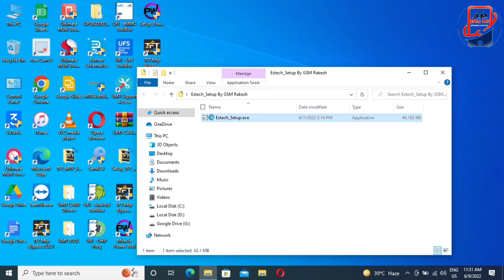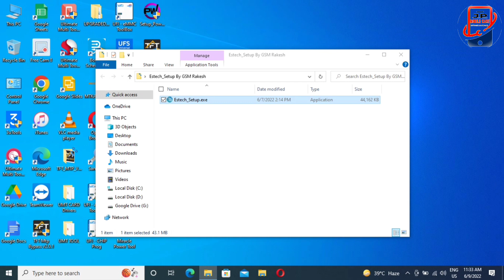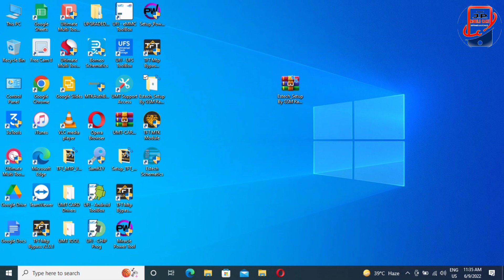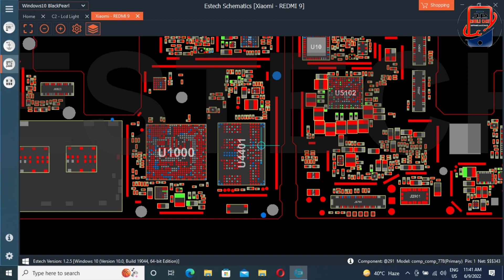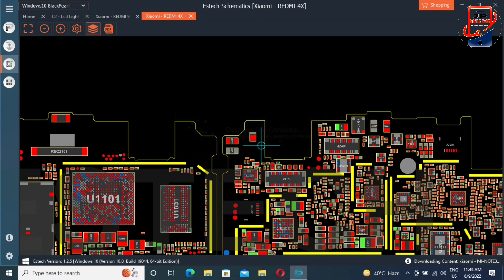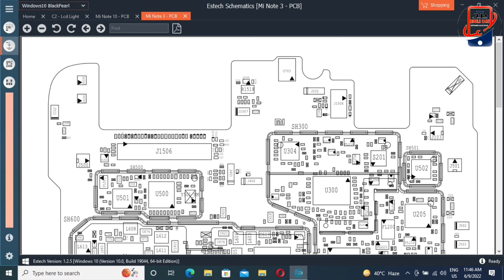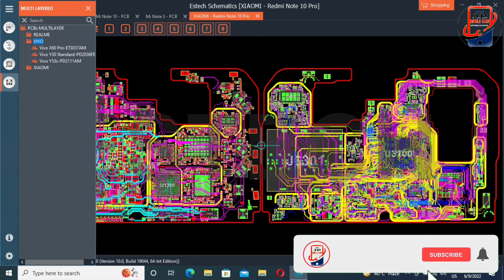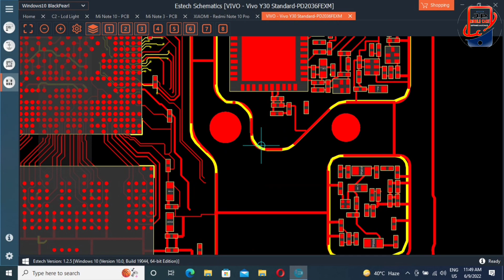free Bitmap,schematic diagram, hardwear solution,pcb multilayer tool!!